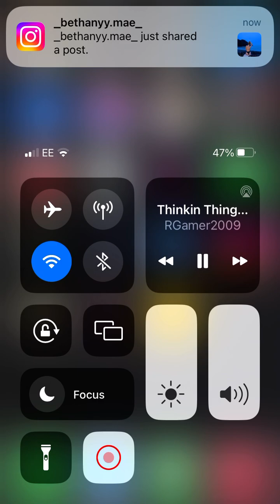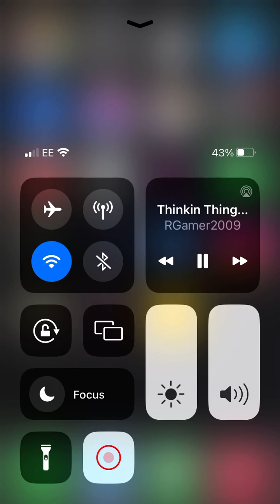Thinkin’ things collection 1 - flying spheres 1 [6 minute loop]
Credit to ‘RGamer2009’ for uploading the original clip